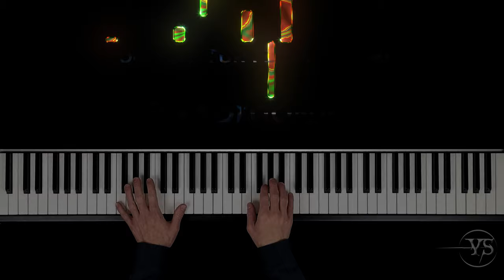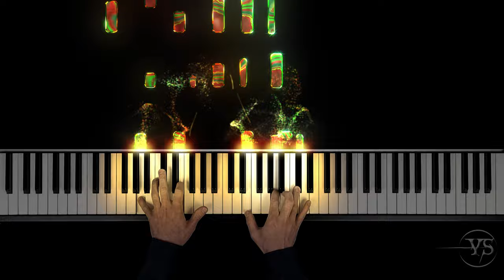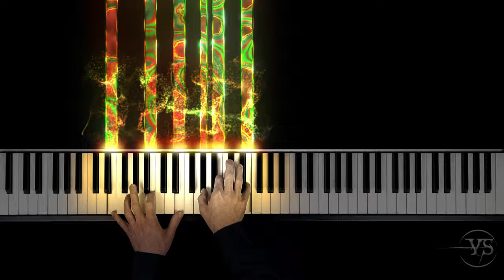Macht hoch die Tür', die Tor' macht weit - Piano Cover (Arr. Yannick Streibert)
Piano cover of "Macht hoch die Tür', die Tor' macht weit", a traditional german advent carol. Piano cover by Yannick Streibert.
Words by Georg Weissel, music by ?

Recorded and rendered in 4k 60fps.
Programs used: SeeMusic, Adobe After Effects, Magix Vegas Pro